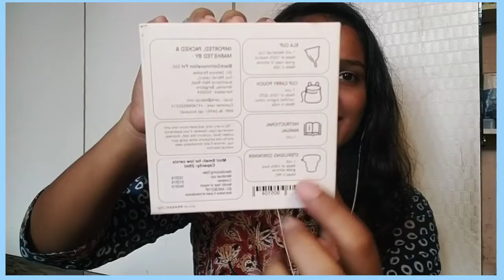Unboxing the next big step| Plastic free July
Hii,

I hope everything is going great. July is celebrated as a Plastic Free month and I am taking a decision to incorporate something very new in my lifestyle.

I believe it's not just a girl stuff because a guy too can influence and encourage their girl network to have a different perspective.

Did you know a woman uses 5k-7k sanitary pads in her lifetime and 1 pad takes 500 years to decompose.

Now it's time for us to give this a thought. Ofcourse it's not a compulsion but I hope you too learn something from this video.

Joining the mission to empower, inspire individuals from all walks of life. You too can join me.